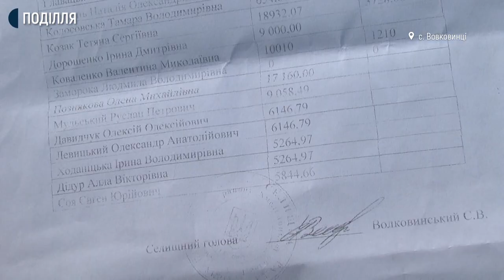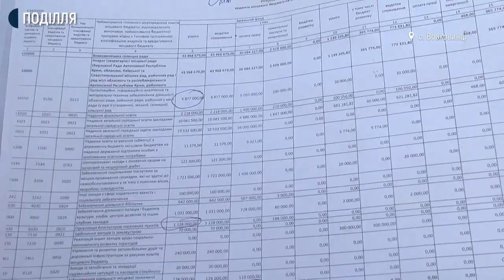На Хмельниччині обурені жителі села Вовковинці зібрали схід громади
Високими преміями посадовців громади та бездіяльністю влади обурені жителі села Вовковинці на Хмельниччині. У вихідні вони зібрали схід громади, аби поставити запитання голові Вовковинецької селищної ради-тергромади Сергію Волковинському. Знімальна група Суспільного також побувала на сході громади.